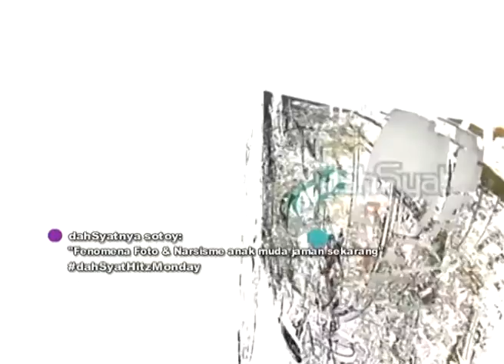Fenomena foto narsis anak muda jaman sekarang [Dahsyat] [7 Des 2015]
Anwar Sotoy tunjukin fenomena foto narsis anak muda jaman sekarang.